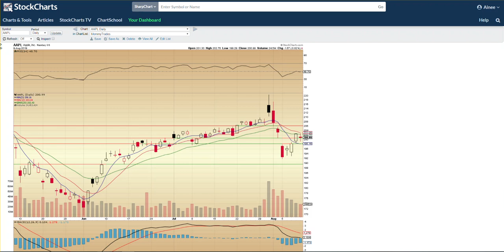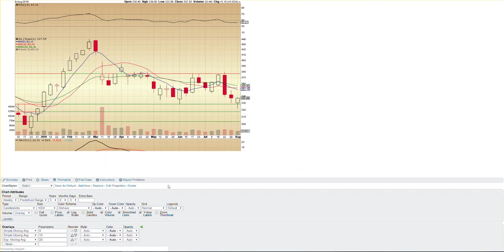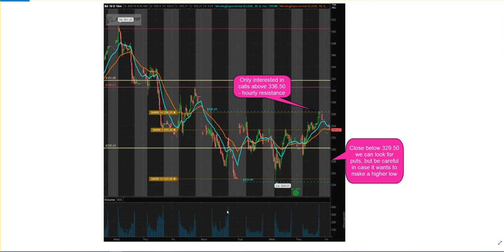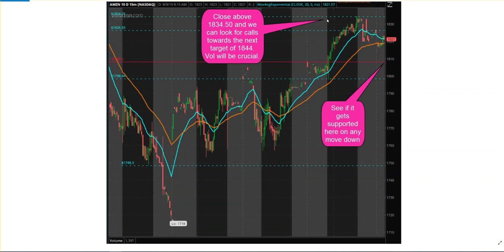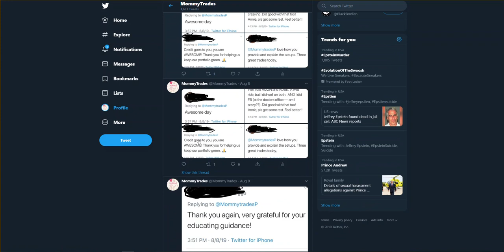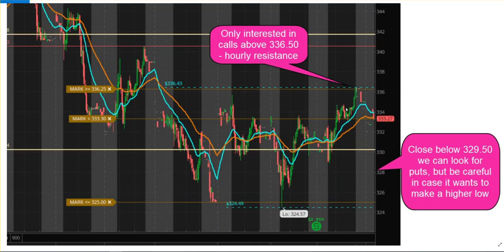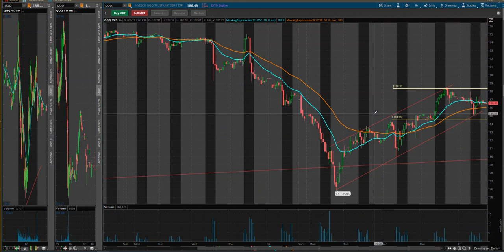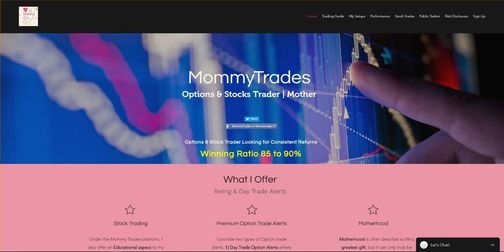Trading Thought Process & Review of couple of Trades from week of Aug 5th 2019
Just wanted to spend few minutes talk about my trading style, self-discipline, couple of trades from this week and how to read a chart from price action perspective. Keep it SIMPLE.